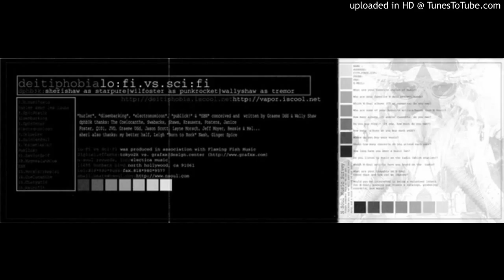16 Coelocanthe - Deitiphobia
Artist: Deitiphobia
Album: Lo: Fi vs. Sci: Fi (1999)

From Discogs.com:
The printed track list included on this release does not match the CD. The attached track list is corrected. The short, interstitial tracks (“Hurler Avec Les Loups”, “Disembarking”, “Electronomicon”, “Publick!”, “EBN”) are not listed with track numbers, but the sequencing of the listed track numbers show that the interstitial tracks are, in fact, supposed to be indexed as separate tracks. Track 8, another interstial track, is not listed on the sleeve, so while “SoldierSoul”, is listed as track 8, it’s actually track 9. Then “EBN” is shown appearing between tracks “12” and “13”, but it’s indexed on the CD as a separate track, so “Persist:Resist” is listed as track 13 but is actually track 15. And then there is a hidden track included in CD track 18. The track list is printed on the sleeve as such:
1.Humanifesto
hurler avec les loups
3.SpitStatic
disembarking
5.Episinner
Electronomicon
7.Tripwire
8.SoldierSoul
9.Transmission
Publick!
11.SaviorSelf
12.MagnesiumBlue
EBN
13.Persist:Resist
14.Coelocanthe
15.Charyatid
16.Retrofit

Track 8 is unlisted on this release. When later released via the iTunes Store, it’s listed as “Sonic Exfoliation”.

Track 18 contains a hidden track (track 18.2). Track 18.1 lasts for 3:30 and is immediately followed by a long reprise of “Publick!” which includes a monologue of jokes and Australian slang by Wil Foster as bandmates laugh in the background.